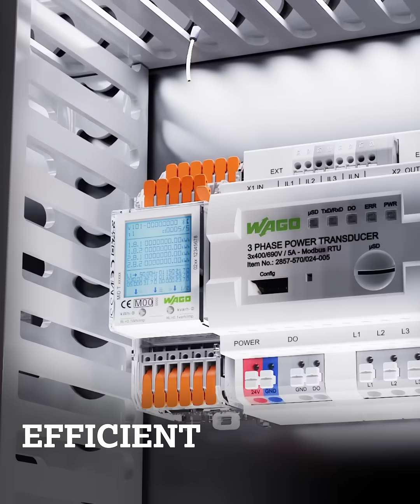Ready to optimize your control cabinets?😱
Modular, Flexible and Adaptable connections🤌Pioneers in spring pressure technology